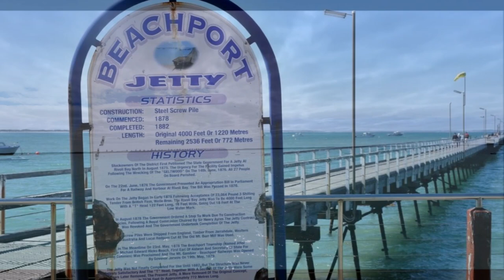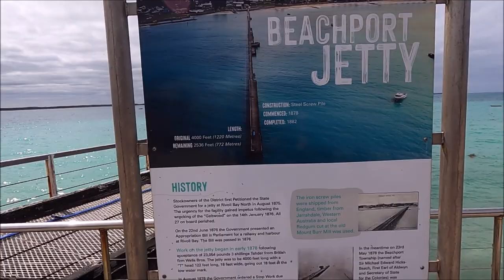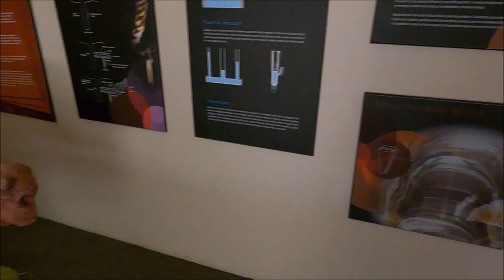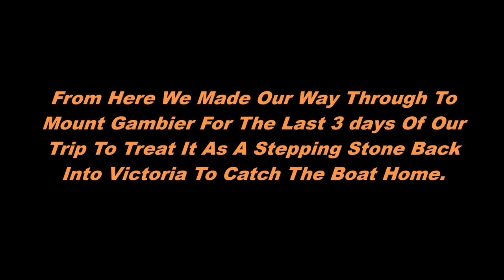Roads Less Travelled Miles Of Smiles Part 28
Part 28 of our series Roads Less Travelled Miles Of Smiles travelling South Australia on two Harley Davidson's a Fat Boy Lo and Heritage Classic .  Tonight we head back towards Mount Gambier and stop off and go caving on the way !